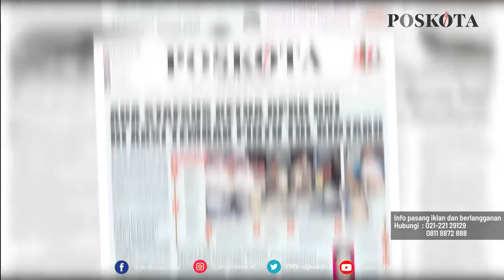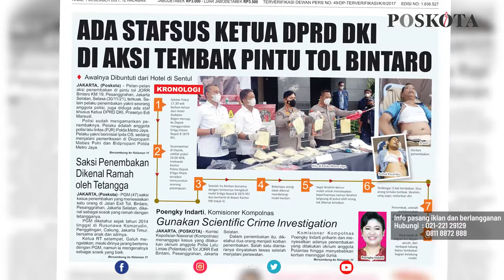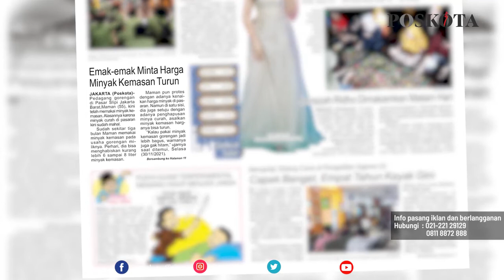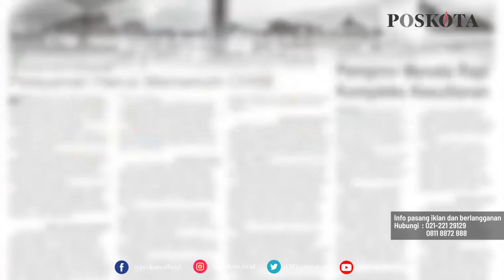HEADLINE HARIAN POSKOTA EDISI RABU 1 DESEMBER 2021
Harian Poskota menyajikan beberapa topik menarik di antaranya Penembakan di Exit TOLL JORR Bintaro Diduga Libatkan Polisi dan Stafsus Ketua DPRD DKI, Emak-emak Desak Harga Minyak Kemasan Turun, Serial Mengintip Sidang Cerai di Pengadilan Agama.